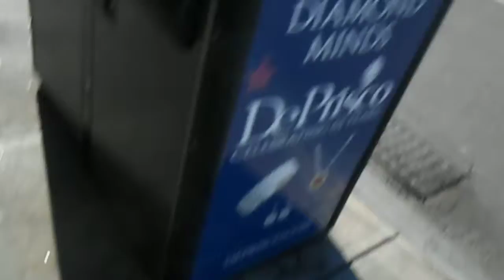11/27/13: Video from 11/25/13: Boston, Part 10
The conglomerate is sickeningly evil, and everyone who is part of it does sickeningly evil things.

I'm not sure that I understand why there are as many people as there are who don't understand and/or don't care about that.

Copyright L. Kochman, November 27, 2013 @ 6:47 p.m.